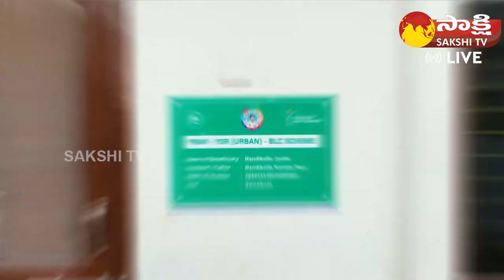Jagananna Colony Drone Visuals At Samarlakota | CM YS Jagan